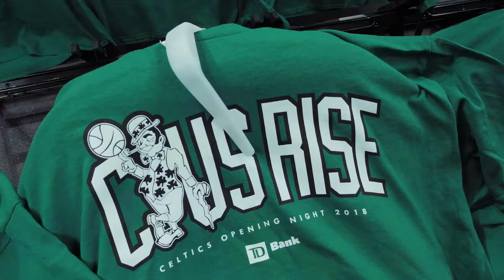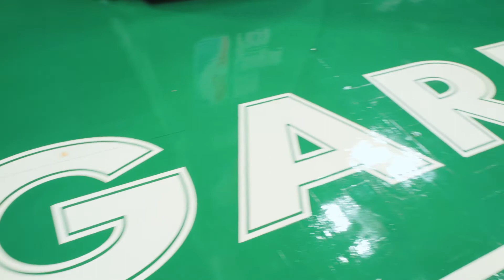NBA OPENING NIGHT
The Boston Celtics and Philadelphia 76ers face off in the first game of the 2018-19 NBA season. I popped down to Sixers shootaround to chat with their longest-tenured player, Robert Covington, and Derek Bodner, who covers the team for The Athletic.

And INSTAGRAM: maxwhittle